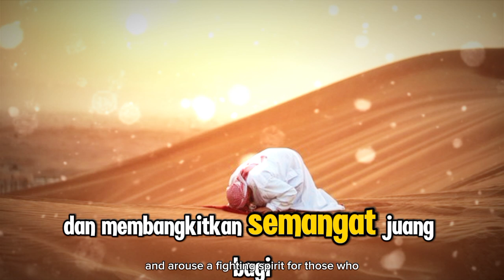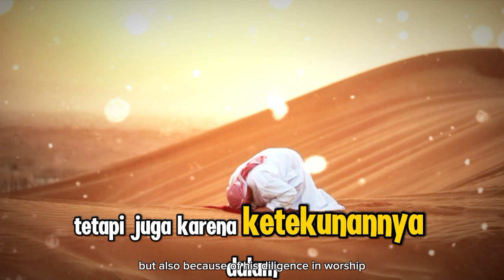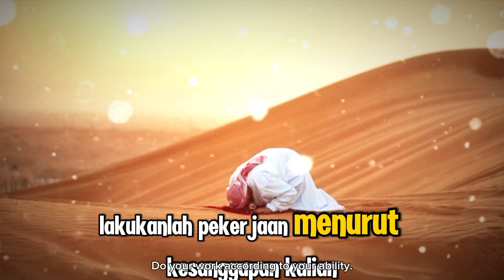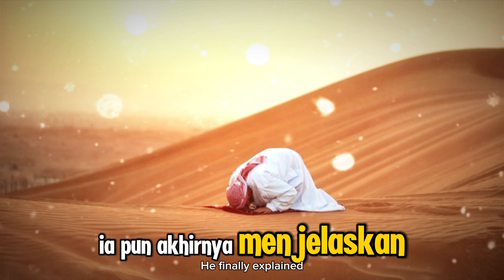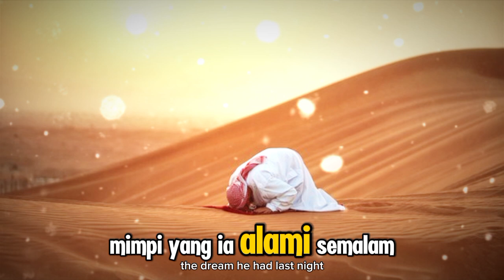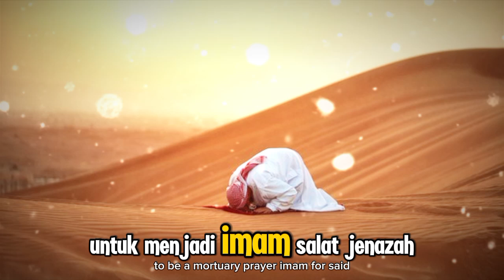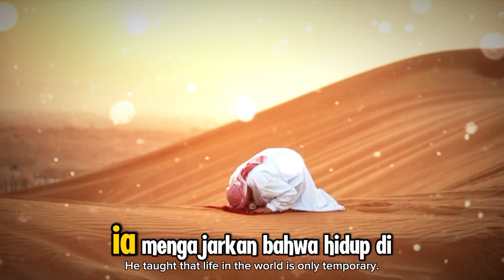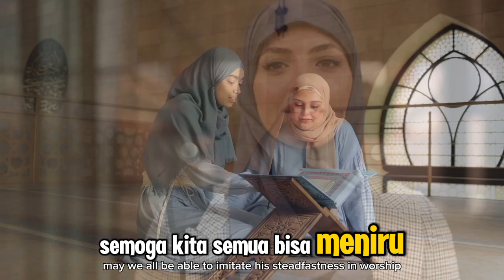Kisah Haru Abid Sahur di Dunia dan Berbuka Bersama Bidadari di Surga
Deskripsi YouTube:

Video ini menghadirkan kisah penuh inspirasi tentang Abid, seorang hamba yang penuh keteguhan dalam beribadah kepada Allah. Abid menjalani hidupnya dengan ketakwaan, menunaikan ibadah puasa, dan berjuang untuk tetap istiqamah. Ketika waktunya tiba untuk meninggalkan dunia ini, Allah memberikan balasan yang luar biasa atas amal ibadahnya, dengan dipertemukan bersama bidadari di surga sebagai ganjaran atas kesabarannya. Kisah ini mengingatkan kita bahwa setiap amal ibadah yang kita lakukan dengan ikhlas di dunia akan berbuah manis di akhirat. Mari kita saksikan kisah haru Abid dan temukan pelajaran berharga yang dapat mendekatkan kita pada rahmat Allah.

Tags YouTube

Kunjungi Juga:
sains experiment,
sains data,
sains anak,
sains astronomi,
animasi sains,
sains biologi,
sains biomedis,
belajar sains,
sains channel,
data sains,
debat sains dan agama,
diskusi sains,